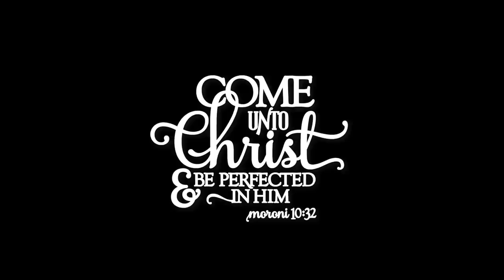Jeffrey R Holland - (Extended Message For The Youth)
What does it mean to "Come Unto Christ?" Which part is mine and which part is God's? What must one do in order to know him and know he is real and that he loves us? Find out here!